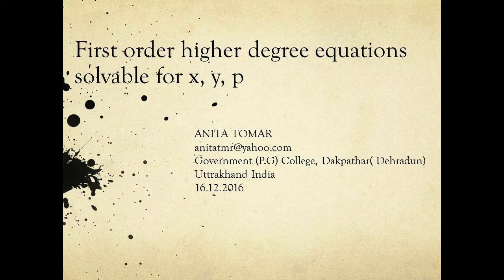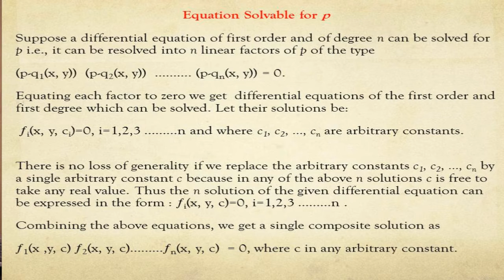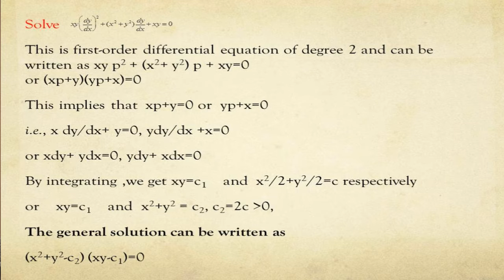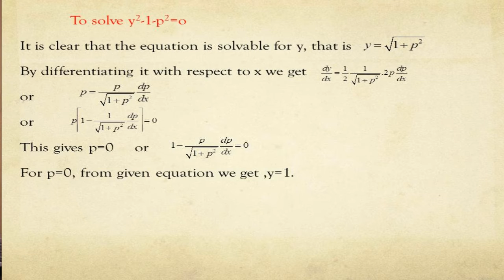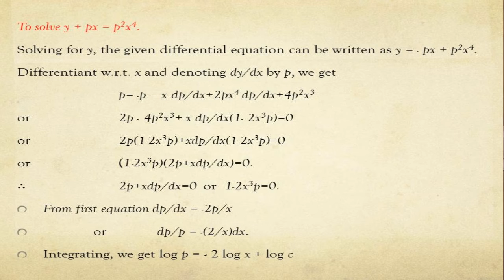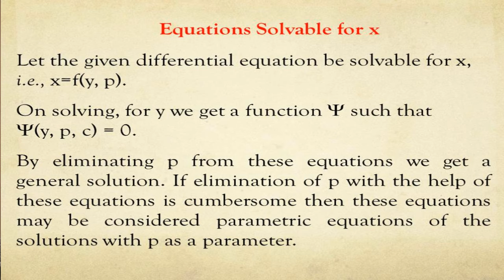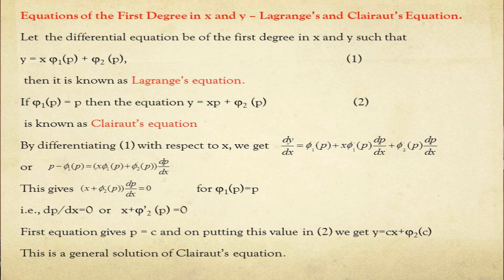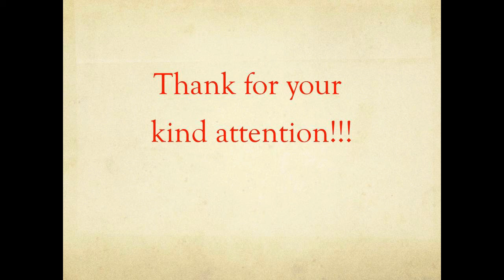First order exact differential equations, Integrating factors,integrating factor By Dr. Anita Tomar